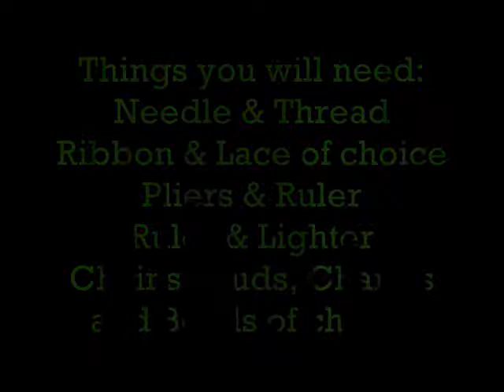D.I.Y | How-to | Gothic Chokers Part 2